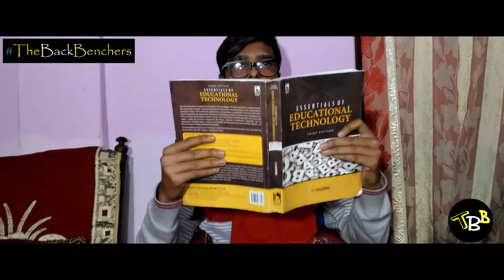TBB: Result day | Papa Vs Beta | The BackBenchers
This is the first video of The BackBenchers. In this video we made a short incident of result day hope you guys like our video.
Credits_
Camera/Editing- Nabin
Cast- Ashim & Rahul
Camera/Light- Debabrat